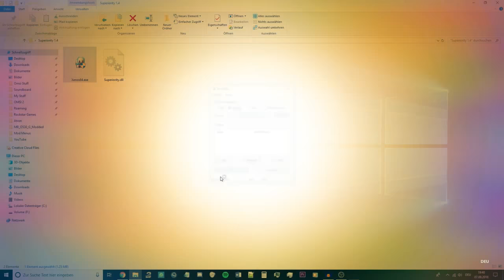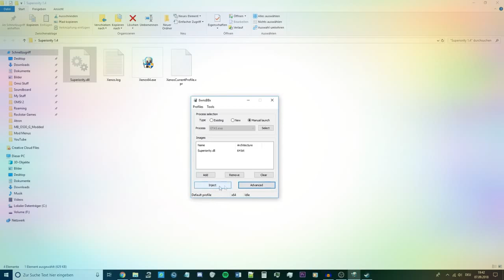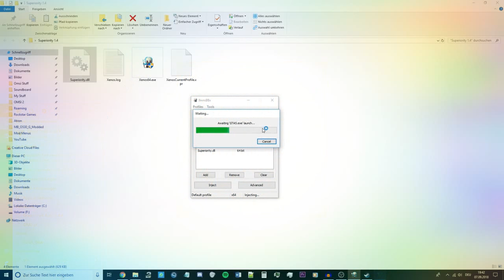Fortnite New Mod Cheat undetected all unlocked